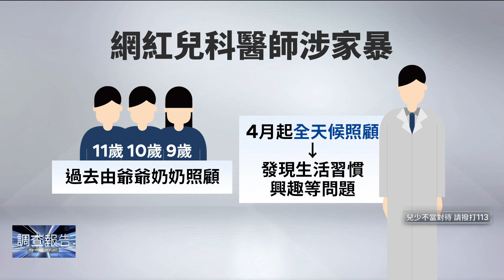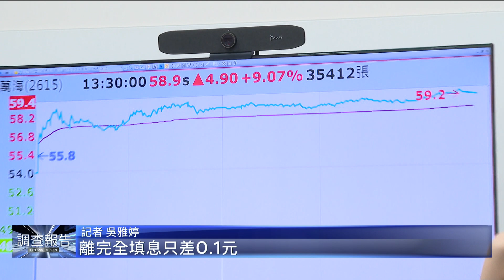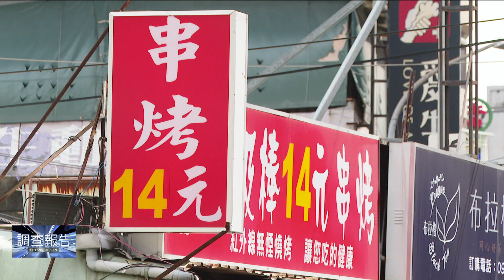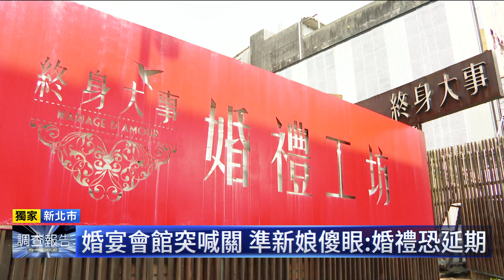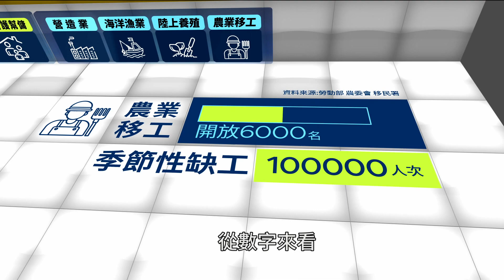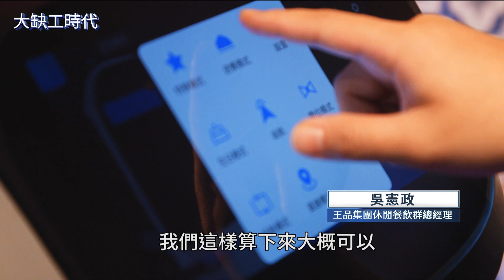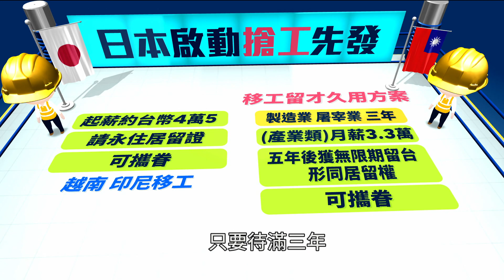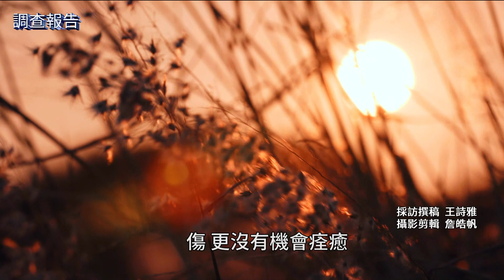管教變家暴｜鏡新聞調查報告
知名網紅兒科醫師遭爆涉及「暴力管教」小孩，目前社會局已經接獲通報，介入調查。這名兒科醫師在臉書上發文，坦言自己動手打小孩，但理由是小孩生活習慣差、無法獨立生活才被迫使用暴力。不過文章一出，不只醫界齊聲砲轟，兒少團體也痛批，暴力就是暴力，不能用任何理由美化它。任職醫院說，目前已暫停醫師所有職務，靜候調查。而這名醫師的臉書也已經關板。